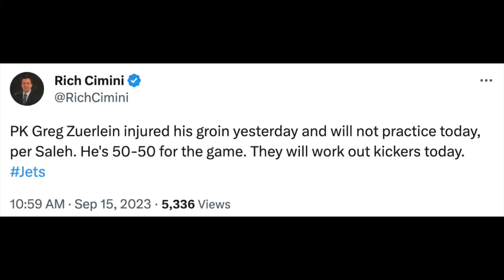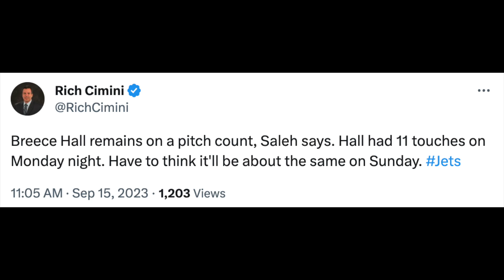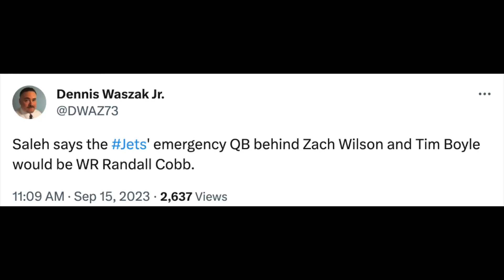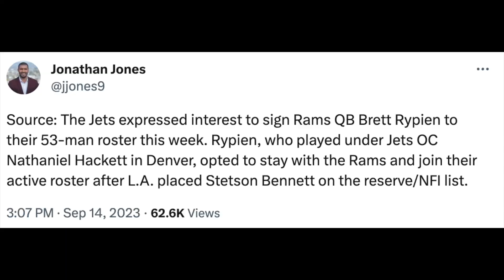LATEST News & Notes From The New York Jets | Greg Zuerlein Injury, Breece Hall, & Randall Cobb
Robert Saleh just wrapped up his press conference and said that Greg Zuerlein is dealing with a groin injury and is 50-50 for the game. Also, Breece Hall will be on a pitch count along with Randall Cobb beng the teams emergency 3rd Quarterback this sunday vs the Dallas Cowboys.